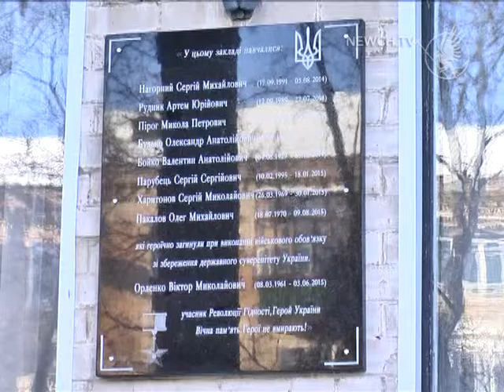Меморіальна дошка бійцям АТО | Телеканал Новий Чернігів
У Чернігівському ліцеї залізничного транспорту відкрили меморіальну дошку дев’ятьом загиблим бійцям АТО, колишнім учням закладу.